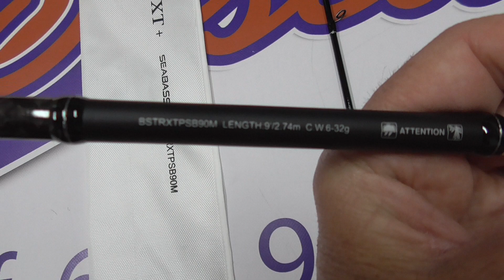13255 CAÑA DE SPINNING SHIMANO BASSTERRA XT+ 2,74MT 6 32GR